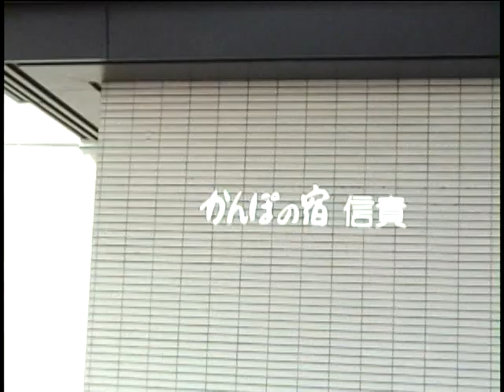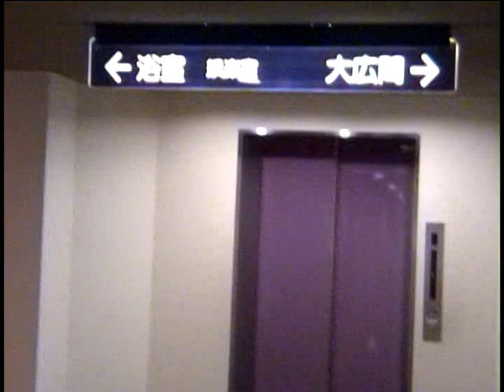かんぽの宿 信貴平群荘 (1999年) 全盛期 当時の貴重映像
平成11年5月2日 1999年 当時の映像
かんぽの宿 大和平群荘 現亀の井ホテル 大和平群

農業公園 信貴山のどか村
奈良県生駒郡三郷町信貴南畑1丁目7番1号